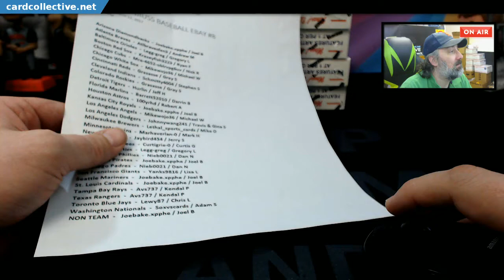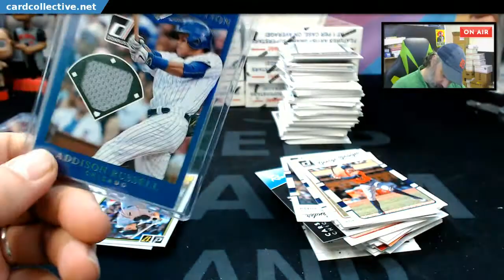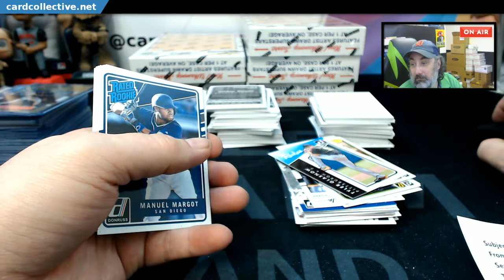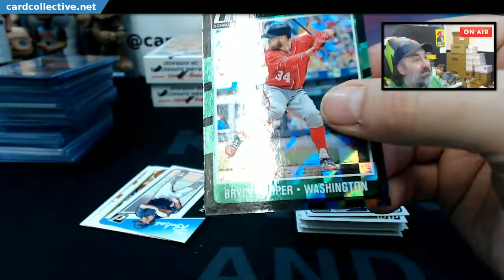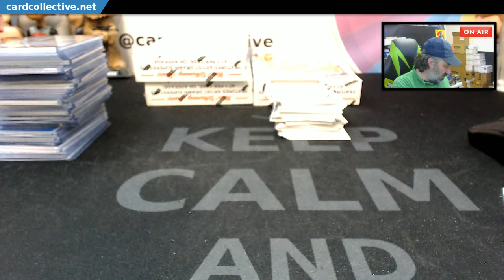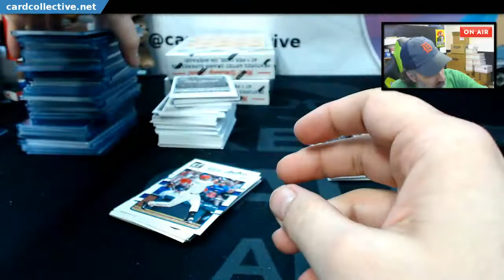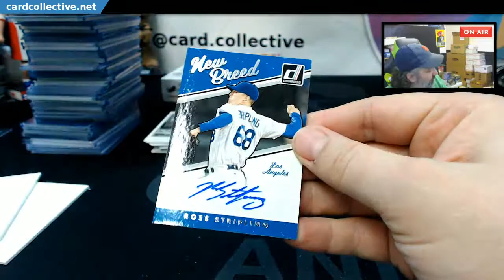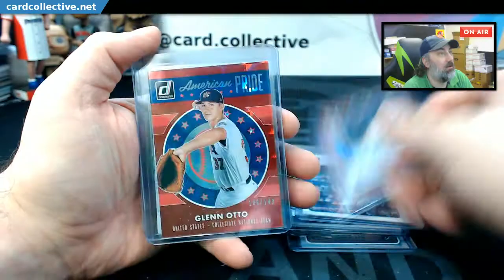2017 Donruss Baseball Half Case Box Ebay Break #8